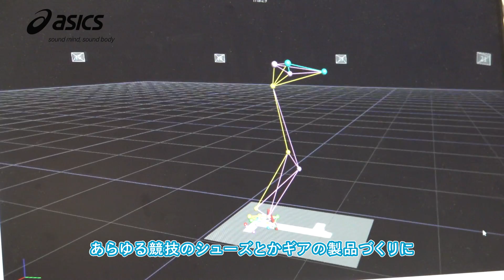世界のイニエスタが語る「俺のこだわりサッカースパイク」…アシックス『ウルトレッツァ2 AI』の進化も解説！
【ゲキスパインタビュー企画】
スパイクマイスターKoheiがプロサッカー選手にインタビュー！現在使用中のサッカースパイクに対するこだわりを訊いてみました！

今回は世界的スター、ヴィッセル神戸MFアンドレス・イニエスタ選手！

ウルトレッツァ２AIの印象は？スパイク選びで譲れないのは？軽さにこだわる？何足でローテーションしてる？今まで履いたスパイクは保管してる？ソックスにこだわりある？前作と比べてどう？バシバシ訊いてみました！

さらに動画後半では、Koheiが前作と比較して何が変わったのか、事細かに解説します！

【商品紹介】
●アシックス『ウルトレッツァ 2 AI』
●アシックス『グリップソックス』品番 : 3103A038

▶Kohei's BLOGのスパイク制作現場レポートはこちら